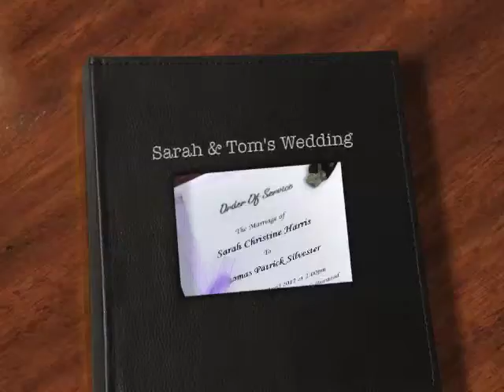Sarah & Tom's Wedding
Sarah & Tom's wedding at Little Burstead Church and Pontlands Park on 28th April 2012